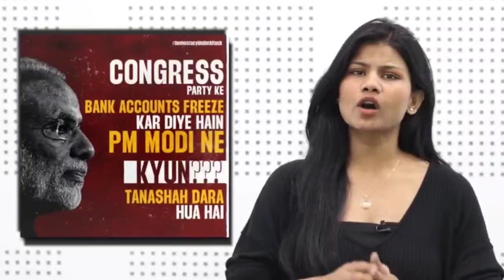हम आपको Step by Step बताते है कैसे Modi सरकार Congress को election लड़ने से रोक रही है